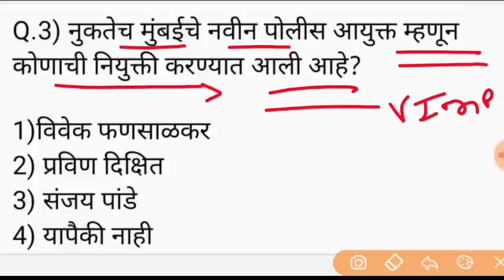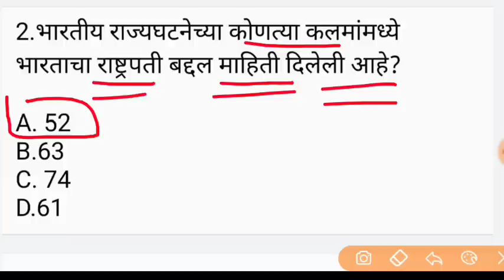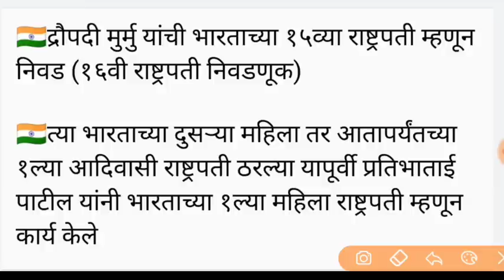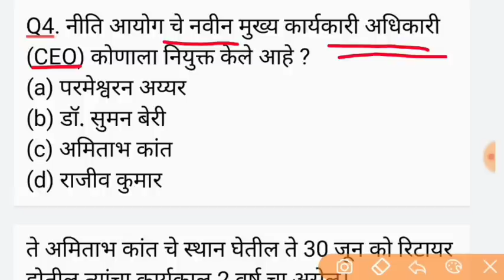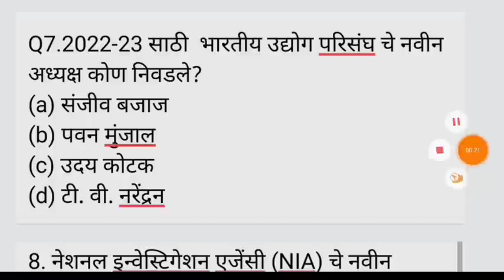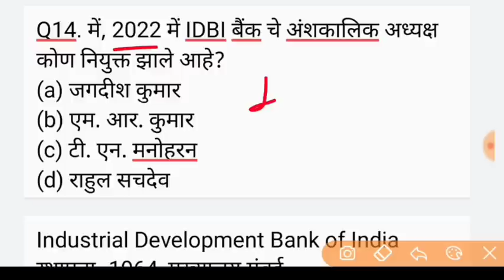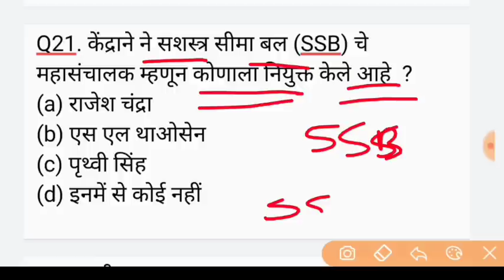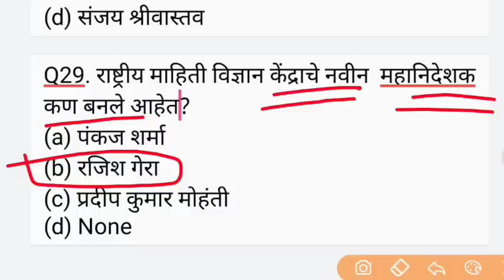Current Affairs Marathi Chalu Ghadamodi Gk New Appointment Maharashtra Police olice Bharti 🔥🔥🔥